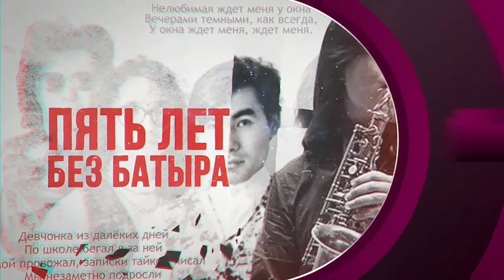Специальный проект "Пять лет без БАТЫРА"! 28 апреляна телеканале "Алматы" в 16.30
Специальный проект "Пять лет без БАТЫРА"! 28 апреля

на телеканале "Алматы" в 16.30.